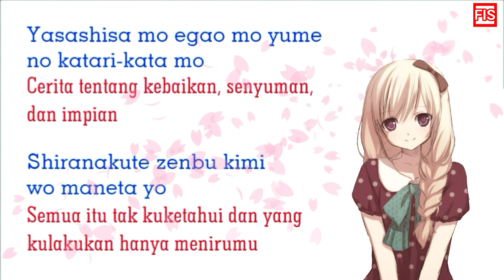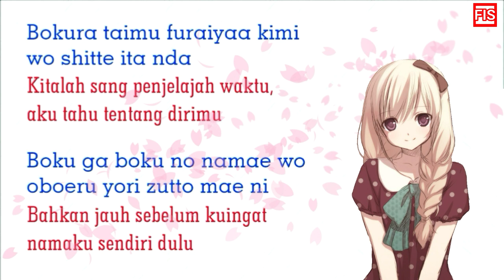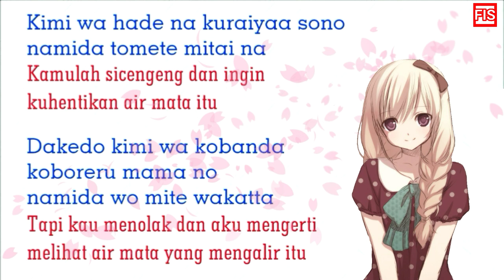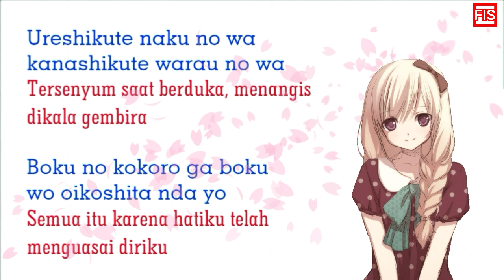Nandemonaiya - Radwimps | Cover by Yurisa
📌 Judul : Nandemonaiya
📌 Penyanyi : Radwimps
📌 Ost Anime : Kimi No Na Wa Ending